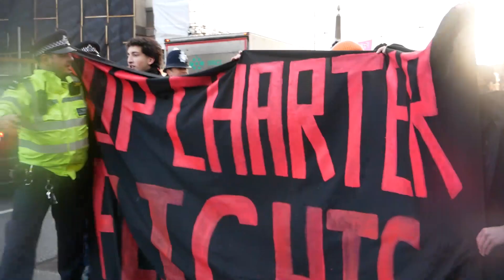JusticeForStansted15! Stop Charter Flights!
Video from todays banner drop on Lambeth Bridge and protest outside Home Office, London by from London Stand with Stansted 15'